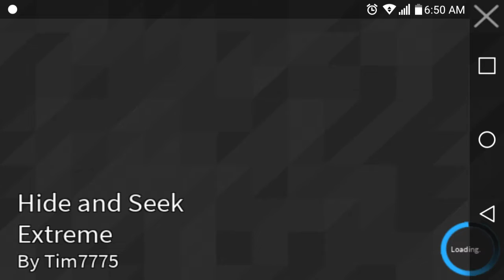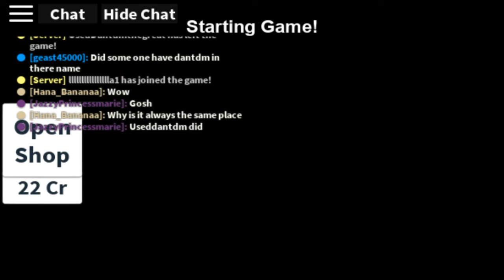Roblox HIDE AND SEEK EXSTREME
Please like and subscibe to me ill upload alot so make sure to check it out dont hate on my freind Trist Playz he good and whatever Goodbye